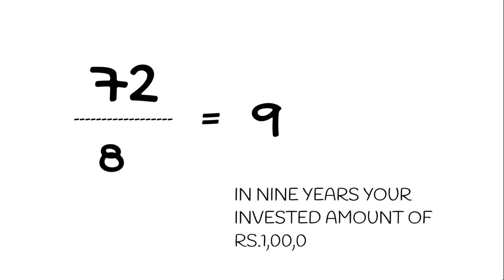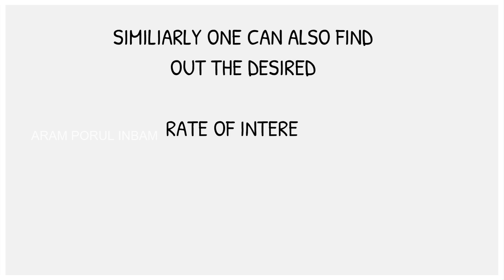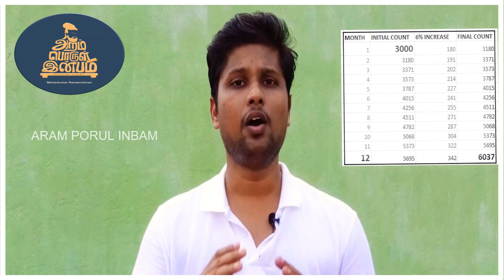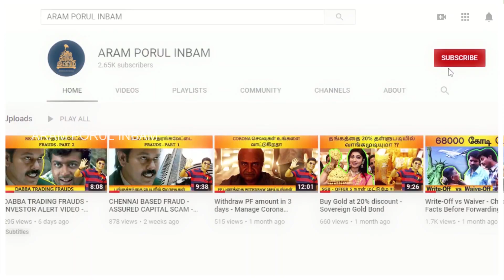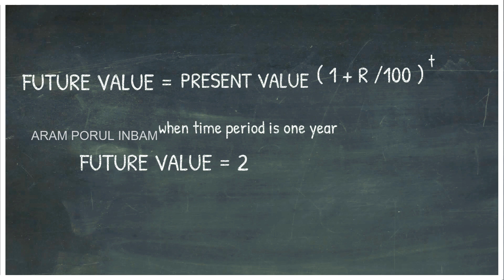WHEN WILL YOUR MONEY DOUBLE ?? RULE OF 72 , 69 EXPLAINED IN TAMIL - (Eng Subs) | ARAM PORUL INBAM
Rule of 72 obtained through natural logarithms is a mathematical formula to find out the time period in which an investment gets doubled at a constant rate of interest !! It can be applied vice versa also .